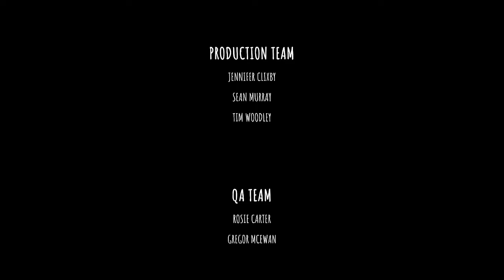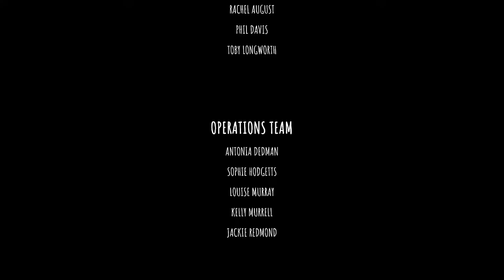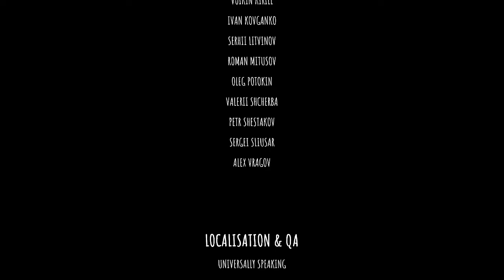The Last Campfire - Wir gehen gemeinsam 🤝🏻 [Teil 18]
Indie Game Playtrough - ohne reden. Spiel im fokus!